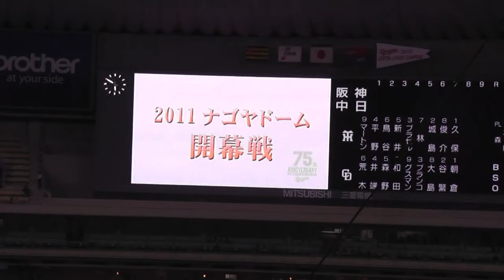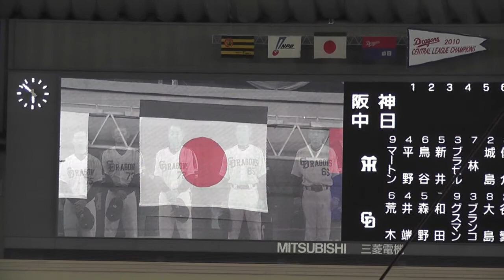２０１１年の中日ドラゴンズ開幕セレモニーは黙祷でした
東日本大震災の影響で開幕が延期されていたプロ野球

４月１５日に　ナゴドでの開幕戦のセレモニーでは黙祷と国家吹奏で粛々と始まりを迎えました